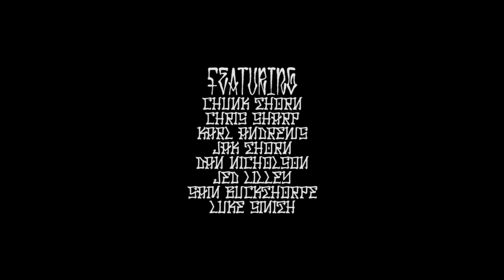THE SELF MADE GENTLEMEN's CLUB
JOIN THE BROTHERHOOD!
Filmed and edited by Black Poncho Productions